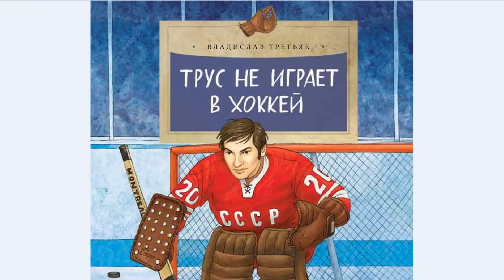ЦСКА - СКА 2:5, Обзор Матча, КХЛ 2017 - 2018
В противостоянии армейцев сильнее оказалась питерская команда - 5:2.В первом периоде заброшенных шайб не случилось.
Во втором периоде единственную шайбу забросил игрок гостей Войнов на 33-й минуте игры.
Остальные голы пришлись на заключительный период. Сначала Ковальчук удвоил преимущество гостей на 47-й минуте, а спустя две минуты он же довёл счёт до разгромного. После этого хозяева проснулись и Кузьменко удалось отквитать одну шайбу на 52-й минуте, однако почти тут же Дацюк опять сделал счёт разгромным. Москвичи сумели ещё раз сократить отставание в счёте усилиями Телегина на 55-й минуте, однако в самой концовке Ковальчук оформил хет-трик и поставил точку в матче.
Питерцы продолжают уверенно лидировать в турнирной таблице КХЛ.